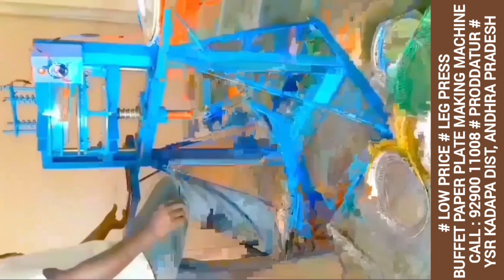2023 Buffet die installation of manual press of Best paper plate making machine & Low price for sale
2023 Buffet die installation of manual press of Best paper plate making machine & Low price for sale